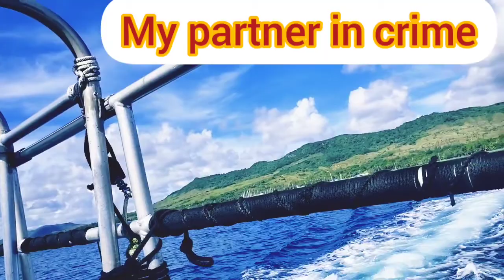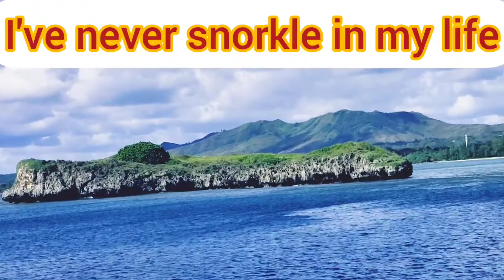MICHAILEE'S BDAY BASH/ SNORKELING/DOLPHIN SIGHT SEEING WITH FRIENDS AND FAMILY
Michailee's bday bash with snorkeling, sight seeing for dolphins with family and friends.